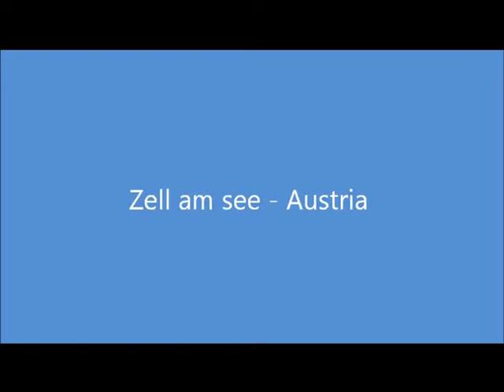Zell am see-österreich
meine sommer reise nach öseterreich zell am see 09.2011